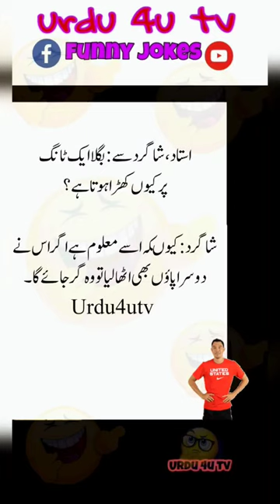teacher student se funny jokes 😂🤣😝🤪🤣🤣urdu4utv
urdu 4u tv

اسلام علیکم دوستوں خوش آمدید Urdu 4u tv ‏ چینل میں ,     میں نے آپ دوستوں كے لیے ایک ایسا یو ٹیوب چینل بنایا ہے جہاں پر بہت ساری پہیلیاں ، ذہنی آزمائش کے سوالات، کامن سینس سوالات ، اردو پہیلیاں ، فنی سوالات ، ڈبل میننگ سوالات ، بچوں کی پہیلیاں اور فنی لطیفے ، آئی کیو ٹیسٹ،جرنل نالج اور ان كے جوابات بھی ساتھ ہیں . آپ دوستوں سے گزارش ہے کہ اِس چینل کو لازمی سبسکرائب کرے کیونکہ میں یہاں روزانہ اِس طرح کی اُردو پہیلیاں اور فنی لطیفے ذہنی آزمائش کے سوالات اور جوابات کی ویڈیوز اپ لوڈ کرتا رہتا ہو .شکریہ
qasim ali shah interview imran khan
danish tafo
status
a13 samsung unboxing
ali hamza baloch
bigg boss 16 full episode today promo
black magic
bupati maja dipecat
civic 2022
cyber security
dirty little secret
door tujhse reh ke bata main kya karoon
ducky bhai
faiz hameed interview
feroz khan
feroze khan
forced toxic love
ghareebon shahid anwar
hania amir hot
hiba aziz
hunting deer
hydrophobia
ikn terbaru hari ini

naindian youtuber deepak sharma

naan recipediyon paar dance
peshab ke qatron ka ilaj
pyar aa gaya hai pyar aa gaya
qasim ali shah interview
romance
samjhota
samjhota drama episode 3
sweet baby status
tea for hair growth
tere bin episode 7
the promise episode 1
tik tok video
tunisha sharma and abhishek
whatsapp status video
yeh jo halka halka suroor hai

calm down
chhote bacchon ke
drama serial zindagi ek paheli
dushyant kukreja
firon
goa beach
hum awards 2022
integration by substitution method
khaniya
khudi ka sirre nihan la ilaha illallah
live majlis today
madam sir videos
main nahi toh kon
makeup
many payal hai chhankai
mujhe pyar hua tha drama teaser
mujhe pyar hua tha episode 1
naagin 6 new episode
naagin 6 today full episode
naah goriye
neha kakkar neW song
Scan @ 22 JAN 2023 11:55 AM
aasra mere dil ka
aayu and pihu show
anterior fundal placenta
ary news
ary news live
ary news live today
ataullah aisakhilvi
babe bhangra paunde ne diljit dosanjh
baby
bakhtawar drama
beti no 1 movie
betiyan drama
big boobs videos
bikini
bol sanwal na roli sanu
car
cat
chupke episode 1
comedy video
cricket shorts
food
food eating girl
free electric energy
gajala gajala song
general faiz daughter wedding
girls phudi
golden words
granny
hayat murat
hindi movie
homosexual series female
imran malik bowling
international defence analysis
iqbal poetry
iran recipe
kala doriya episode 17
katrina kaif hot
kubra khan new viral video
kundi mat khadkao raja song